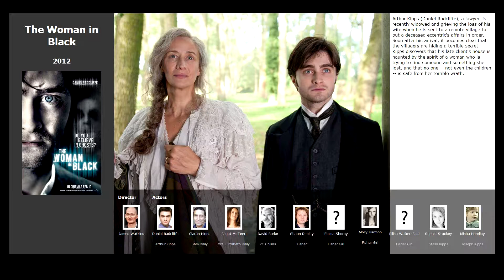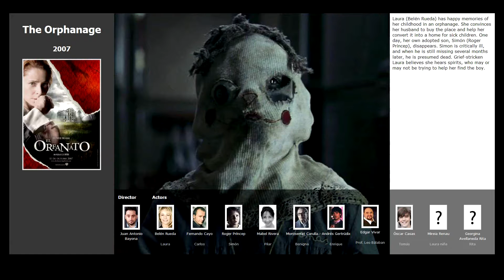Top 6 movies like The Awakening (2011)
Movies similar to The Awakening (2011):

00:09 The Conjuring (2013)
00:40 The Woman in Black (2012)
01:03 Dream House (2011)
01:37 The Orphanage (2007)
02:08 The Others (2001)
02:20 The Sixth Sense (1999)